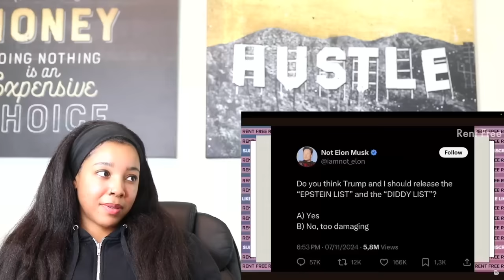America is NOT A REAL PLACE - Meltdowns and Reactions after DONALD TRUMP WINS | Reaction